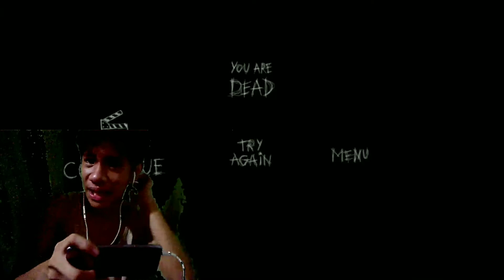Escape The Ayuwoki ( Part 3 ) Hirap mong takbuhan!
Hirap tapusin nandyan na agad kapag mag start ka! Bwesit you need to watch this using brightness sensitivity and earphone for better experience